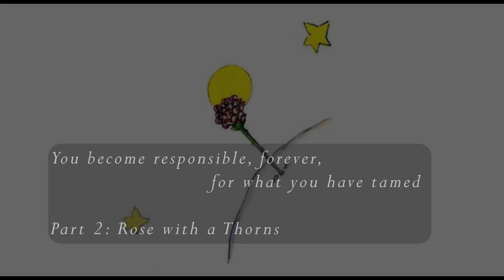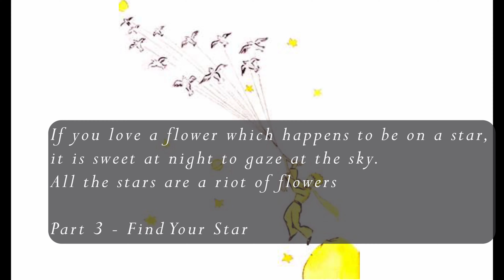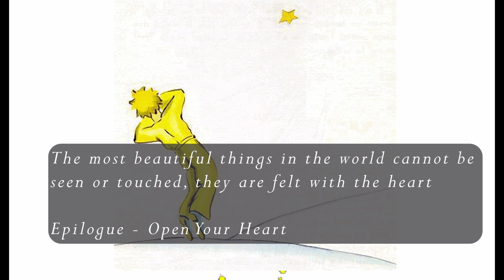The Little Prince - Qi Gong (Full version)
This Qi Gong Program was inspired by "The Little Prince " story

For English subtitles press CC icon

This is a full version. A smaller video of the specific parts of this program are also available in The Little Prince playlist

Timecodes
0:00   - Intro
0:10   - Part 1 : Little Flowers
4:10   - Part 2 : Rose with a thorns
7:25   - Part 3 : Find your star
12:27 - Part 4 : Snake
17:00 - Part 5 : Hidden Well
23:09 - Epilogue : Open your Heart

Music from Uppbeat (free for Creators!)